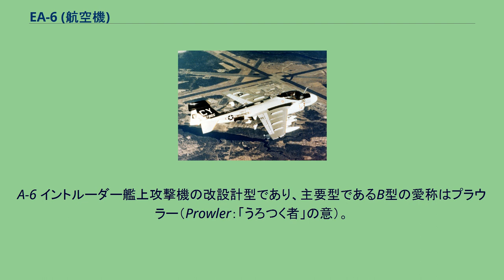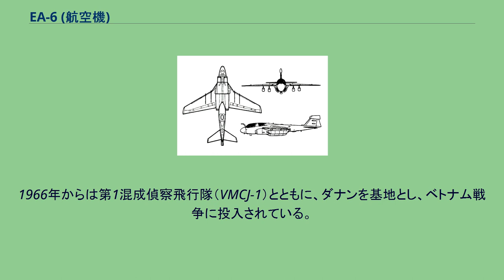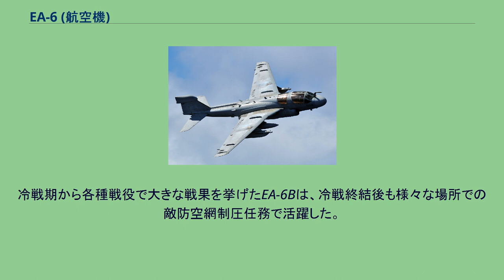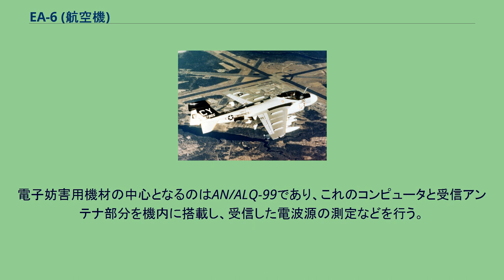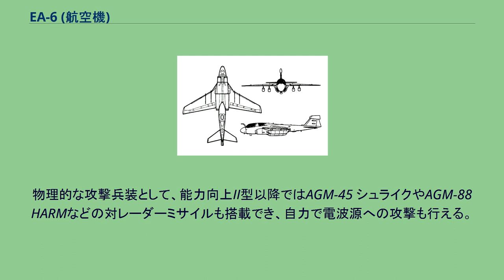EA-6 (航空機)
EA-6 プラウラー EA-6B EA-6は、アメリカ合衆国のグラマン社が開発した電子戦機。
A-6 イントルーダー艦上攻撃機の改設計型であり、主要型であるB型の愛称はプラウラー（Prowler：「うろつく者」の意）。
1960年代より数度改良されながら運用が続けられ、2019年3月に退役した。
EA-6A 1960年代に入り、A-6 イントルーダー攻撃機の開発が進んでくると、十分な搭載量を有するこの機体を電子戦機とすることが検討され始めた。
まず、アメリカ海兵隊がA-6Aに電子戦装備を搭載したEA-6A（当初名称：A2F-1Q）を開発した。
これは1963年4月に初飛行し、1965年には第2混成偵察飛行隊（VMCJ-2、後のVMAQ-2）に配備が開始された。
1966年からは第1混成偵察飛行隊（VMCJ-1）とともに、ダナンを基地とし、ベトナム戦争に投入されている。
これは、EF-10 スカイナイトを更新するものであり、電子偵察・電子妨害・敵防空網制圧を目的とするものであった。
A-6Aと同じく複座機であり、操縦士と電子戦士官（EWO）が搭乗する。
機首の20cm延長やレーダーの換装のほか、垂直尾翼上端には膨らみを持つレドームが追加され、ESM装置として当初はAN/ALQ-53、後にAN/ALQ-86が搭載された。
また、AN/ALQ-55通信ジャマーに加え、機外にポッド式で複数のAN/ALQ-76 ジャマーを装備した。
電子妨害装置以外にも、AGM-45 シュライク対レーダーミサイルを用いた攻撃能力を有していた。
しかし分析や妨害は手動で行う必要があり、複座であったこともあってベトナム戦争の濃密で錯綜した環境下では正常な手順を踏む時間的余裕がなく、実用上SA-2地対空ミサイルのみを対象とし、しかも周波数の的を絞らないヤマ勘的な無指向性妨害しか行えなかった。
非公式に「エレクトリック・イントルーダー」とも呼称されている。
新造の15機および改修機を含めた計27機の生産が行われ、予備役としての期間も含め、1990年代まで運用された。
EA-6B アメリカ海軍はベトナム戦争に当初、電子戦機としてEA-1 スカイレイダーを投入していたが、老朽化・低性能化が著しかった。
北ベトナムへの爆撃が本格化すると、自軍航空機の損害抑止のため、北ベトナム防空網の制圧が必要となり、より高性能の艦載電子妨害機を求めることとなった。
新しい電子妨害機として、A-3 スカイウォーリアー攻撃機の派生型であるEKA-3B スカイウォーリアー電子妨害機の部隊配備（1967年配備開始）を進めるとともに、当時最新鋭のA-6 イントルーダー攻撃機を改設計し、電子妨害機にすることとした。
通常、EA-6といえばこれによって開発されたB型を指す。
アメリカ海軍のA-6改設計の電子戦機の計画は、1964年6月より開始された。
1965年には開発契約が結ばれ、EA-6Bと命名された。
EA-6BはA-6攻撃機を大幅に改設計した電子妨害専任機であり、海兵隊のEA-6Aとは全く異なっている。
A-6Aの胴体を1.37m延長し、4座機に変更されている。
操縦士1名と電子戦要員3名が搭乗する。
さらに、垂直尾翼上端に受信用の大型のアンテナ用フェアリングが設けられた。
電子妨害発信用のアンテナ関連機器はポッドに収められ、機体下の5ヶ所のハードポイントに搭載する。
ポッドへの電力供給は、ポッドに付けられた風車による発電によって行われている。
対象の脅威に応じて必要な周波数帯向けの妨害ポッドを選択・搭載できるようになっている。
このほか、キャノピーについては、電磁波の影響を避けるために非常に薄く金が貼られている。
1968年5月25日にA-6A改装の空力試験機が初飛行を行った。
電子戦機材開発用の機体もA-6Aから改装されて試験を行っている。
1969年より量産が開始され、1971年1月より第129電子攻撃飛行隊（VAQ-129）に部隊配備が開始された。
その後、すぐさまベトナム戦争に投入されている。
その後もエルドラド・キャニオン作戦や湾岸戦争などに投入された。
1991年まで生産が行われ、生産機数は183機。
アメリカ空軍の電子妨害機EF-111A レイヴンが国防総省の方針により、電子戦機の効率的な運用のため1996年に退役し、アメリカ軍の電子妨害専任機はEA-6Bに一本化された。
そ...